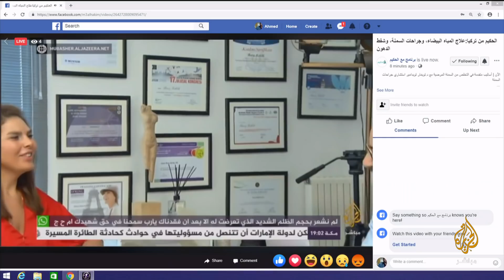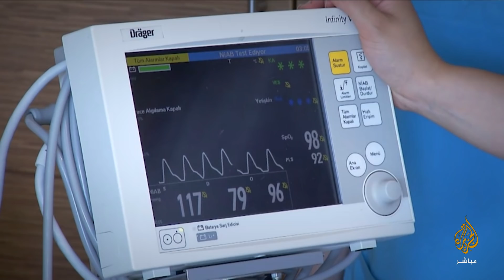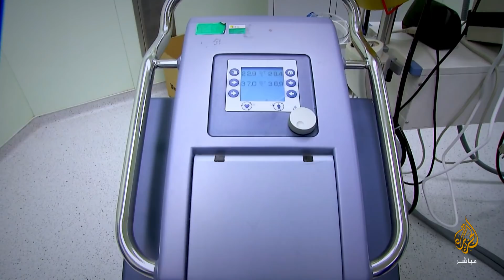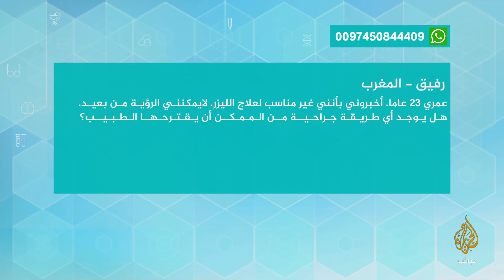طرق حديثة لزراعة القرنية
بروفيسور جيم مسجي استشاري أمراض العيون يكشف أحدث طرق العلاج بالليزر لتصحيح النظر وعلاج المياه البيضاء والزرقاء وزراعة القرنية